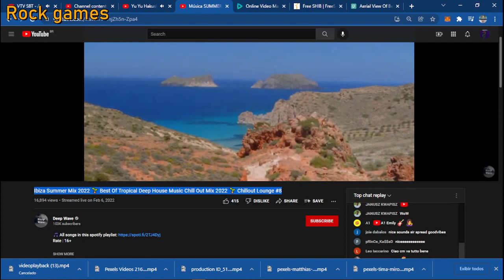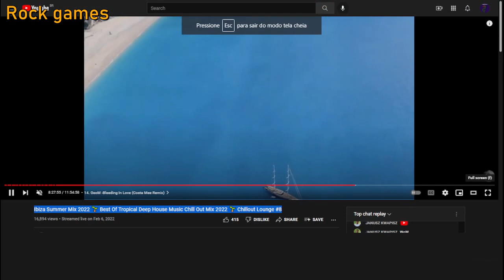Ibiza Summer Mix 2022 🌱 Best Of Tropical 2022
Ibiza Summer Mix 2022 🌱 Best Of Tropical